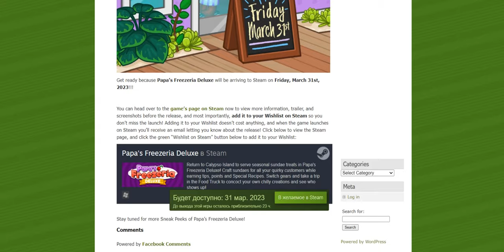Sneak Peek: Grand Opening Date!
Yes! I'm so excited!